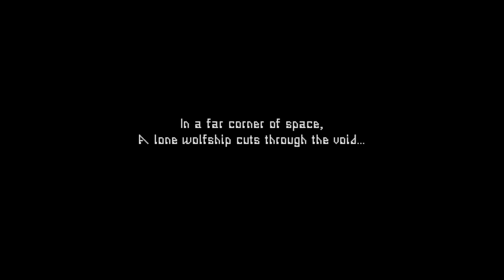Valfaris Gameplay (PC Game)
Valfaris Gameplay